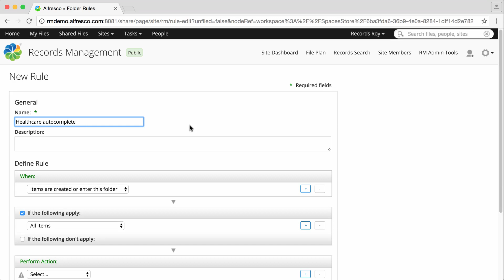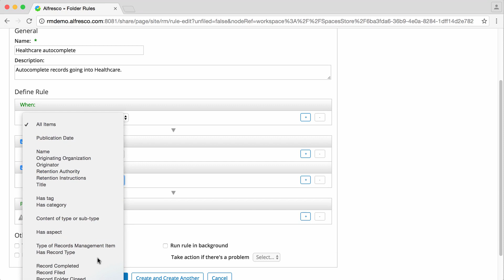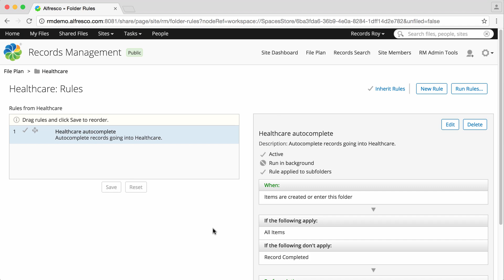Alfresco Governance Services 2.6 - Automate the file plan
- This Alfresco Records Management video shows you how to automate the file plan.